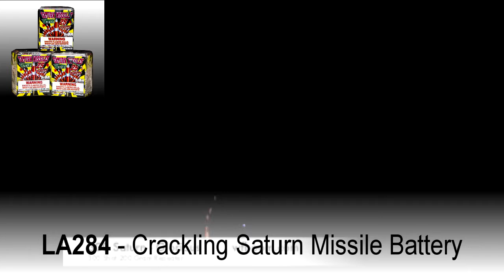LA284 Crackling Saturn Missile Battery